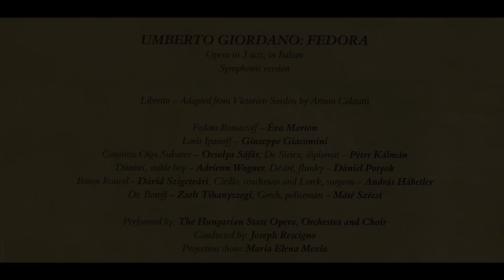Giordano - Fedora, Act II - Marton, Giacomini, J. Rescigno cond. (Miskolc, Hungary, June 21, 2006)6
FEDORA, opera in 3 acts by Umberto Giordano (in concert)

CAST & PLOT:
  Fedora Romazoff - Éva Marton
  Loris Ipanoff - Giuseppe Giacomini
  Countess Olga Sukarev - Orsolya Sáfár
  De Siriex, diplomat - Péter Kálmán
  Dimitri, stable boy - Adrienn Wagner
  Désiré, servant - Dániel Potyok
  Baron Rouvel - Dávid Szigetvári
  Cirillo, coachman, and Lorek, surgeon - András Hábetler
  Dr. Boroff - Zsolt Tihanyszegi
  Grech, policeman - Máté Szécsi

  The Hungarian State Opera, Orchestra & Choir
  Conducted by Joseph Rescigno

Act 2: Paris

Fedora has followed Loris Ipanov there to avenge her fiancé's death. There is a reception at Fedora's house. Boleslao Lazinski, a virtuoso pianist is playing for the party-goers. Ipanov arrives and declares his love for Fedora. She tells him that she is returning to Russia the following day. Loris is desperate because he has been exiled from Russia and cannot follow her. He confesses to Fedora that it was he who had killed Count Vladimir. Fedora asks him to return after the reception is over to tell her the whole story. When she is alone, Fedora writes a letter to the chief of the Imperial Police in Russia accusing Ipanov of Count Vladimir's murder. Loris returns and confesses that he killed Count Vladimir because he had discovered that he and his wife were lovers. The night of the homicide, Ipanov had discovered them together. Vladimir shot at Ipanov and wounded him. Ipanov returned fire, killing Vladimir. Fedora realizes that she has fallen in love with Ipanov, and that he killed not for political ends, but to defend his honor. They embrace and she convinces him to spend the night with her.